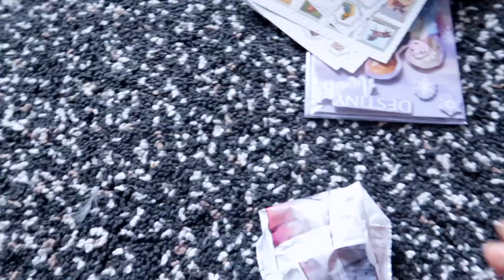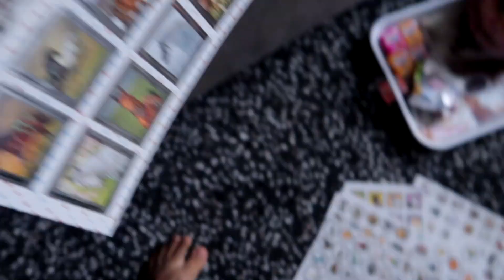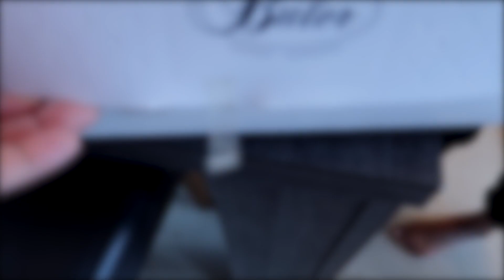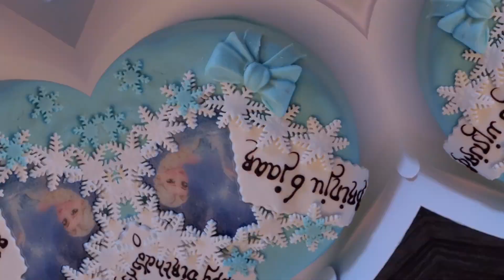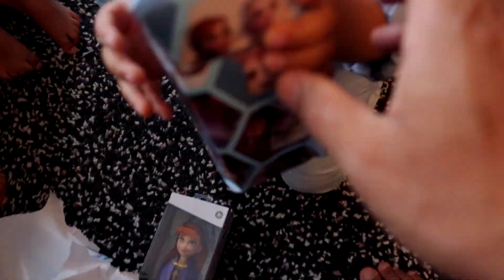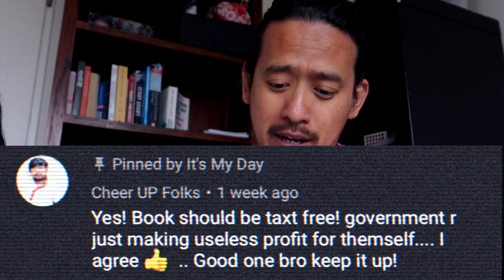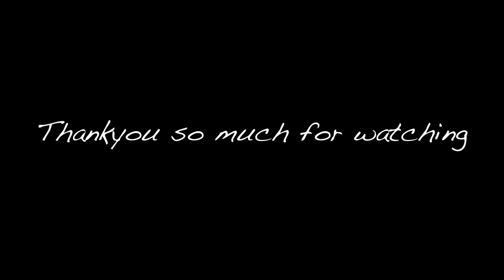Elsa's Birthday Cake Surprise to Brinju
It was a small surprise for our chori Brinju with Elsa's Birthday Cake at her 6 years birthday party. In this epidemic we could not call anyone in the house. Therefore, we were just a small group of people celebrating her birthday.